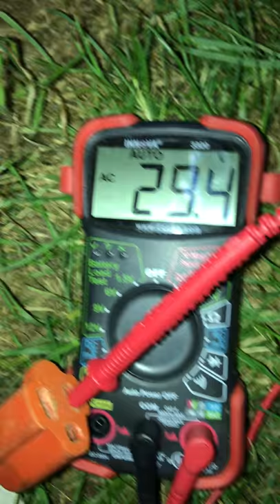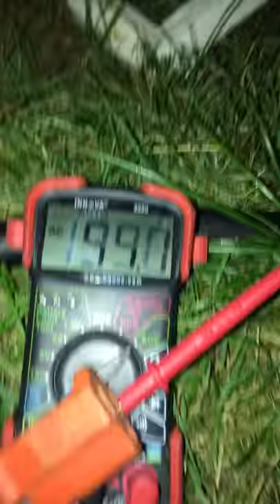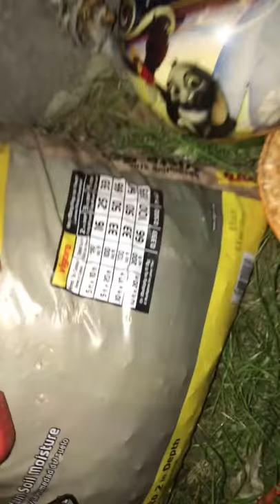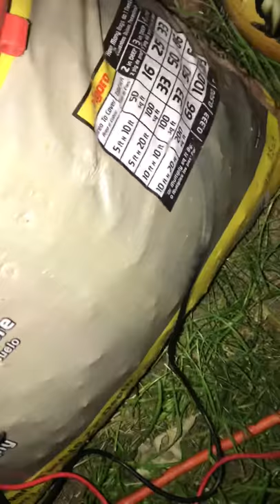Wondered why I’d feel electric current pass through my arms when I touched the garden hose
Last few times I used the garden house on the side of my house I felt mild shocks and even some current pass through my arm into the opposite arm which was grounding on a metal rake.  I busted out the voltage detector and then the multimeter.  I could actively see the voltage drop throughout the exterior of this rubber house.

Ground rod reads 118V.  The exterior faucet, 150V.  I know that the entire houses’s piping is grounded but where is this current coming from?